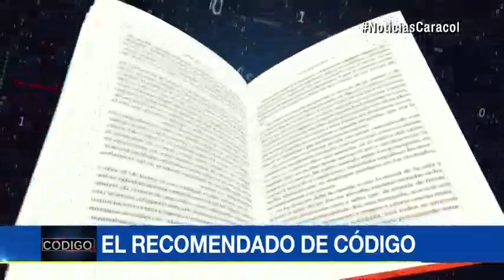Remezón en cúpula de la Policía Nacional, ¿se avecina cambio de director?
Emitido el 17 de Enero de 2018. Un pequeño homenaje a nuestros ancestros lucieron los magistrados de la JEP en sus togas durante la foto oficial.Mientras se termina de concretar el tema de la coalición en la derecha, Iván Duque no pierde tiempo.